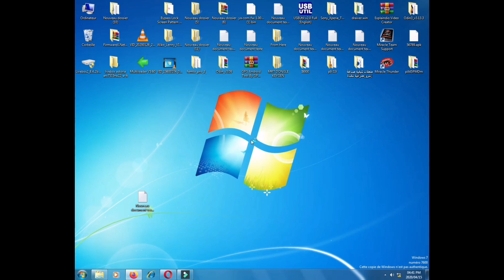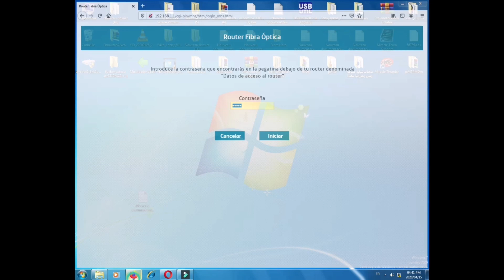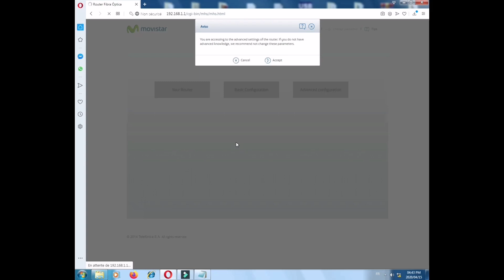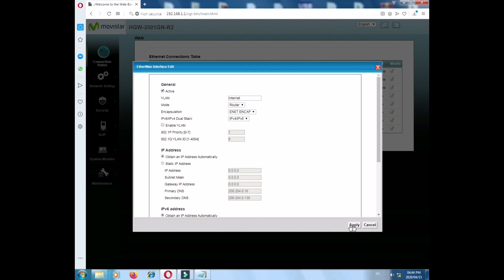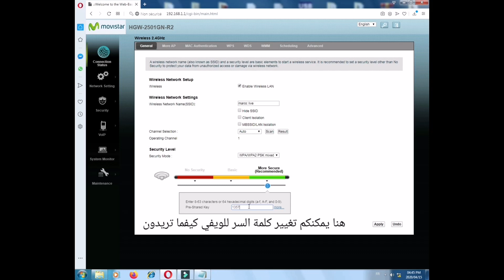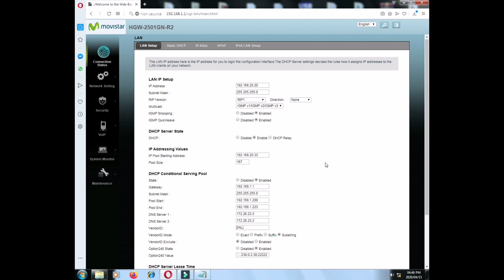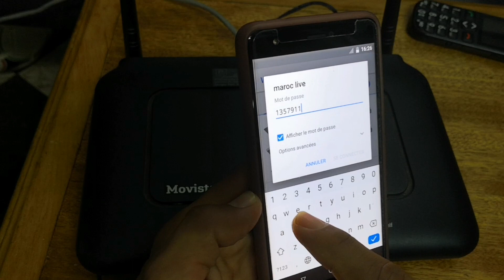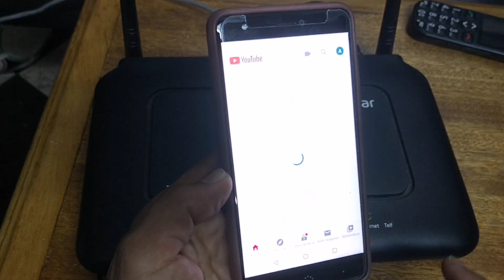Configuration Router movistar Fibra optica access point إتصالات المغرب